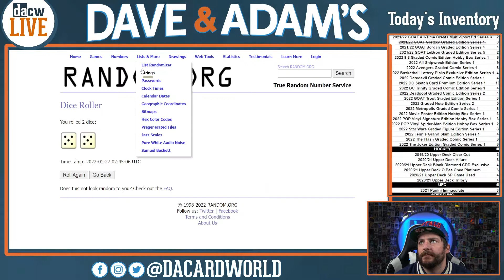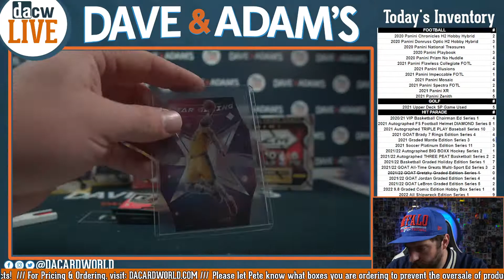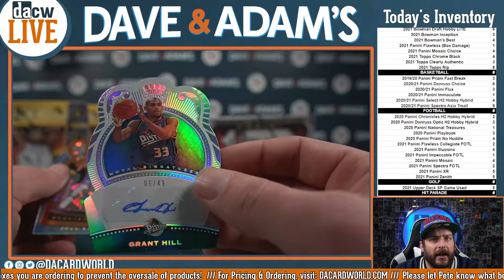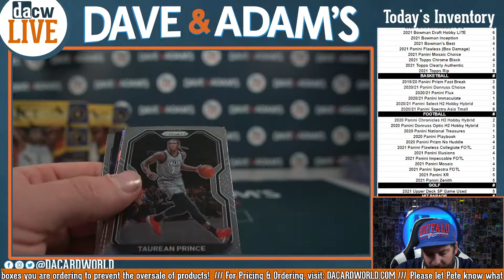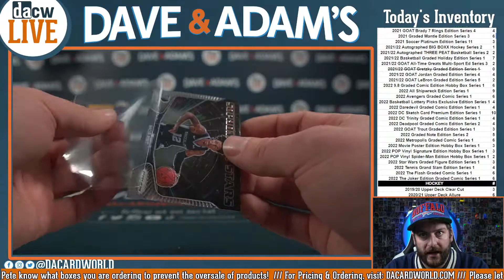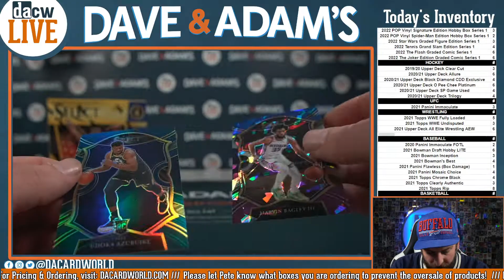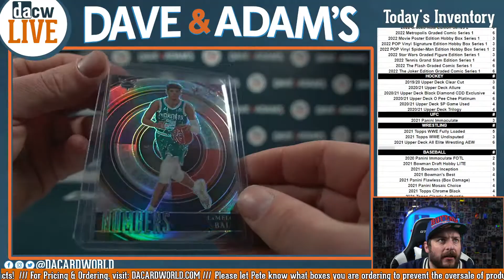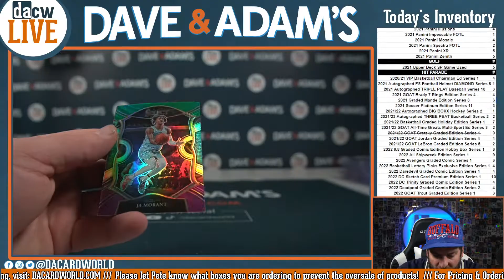Basketball Mixer Break Damaged 5-Box- DACW Live 30 Spot Random Team Break #4